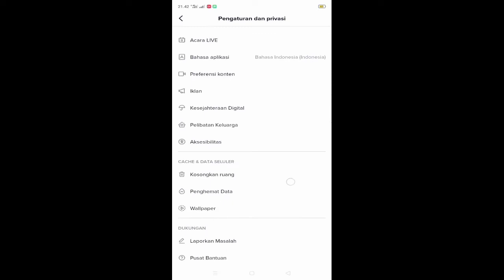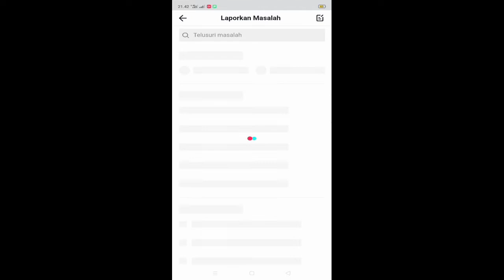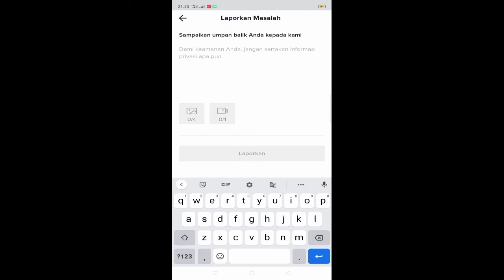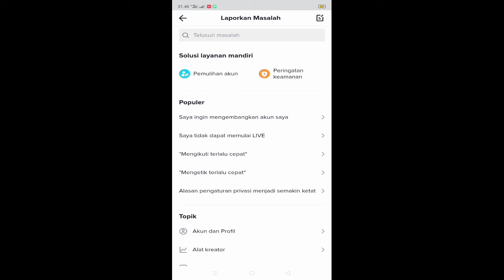Cara Mengatasi Tiktok Tidak Bisa Mengikuti Akun Orang Lain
cara mengatasi tiktok tidak bisa mengikuti orang lain balik - cara mengatasi tidak bisa mengikuti akun di tiktok karena follow terlalu cepat